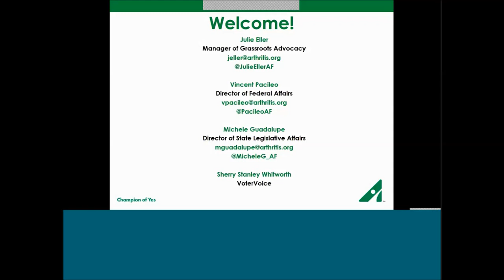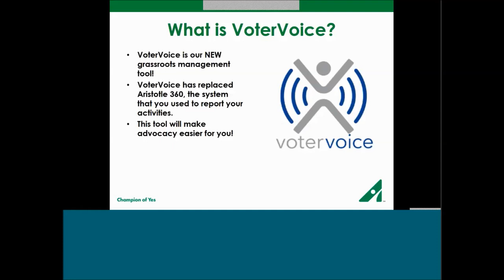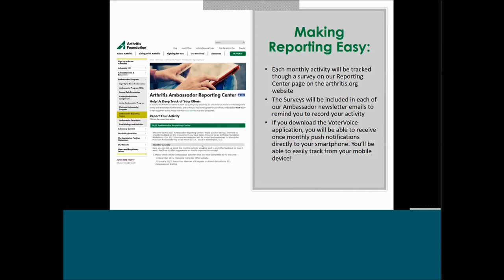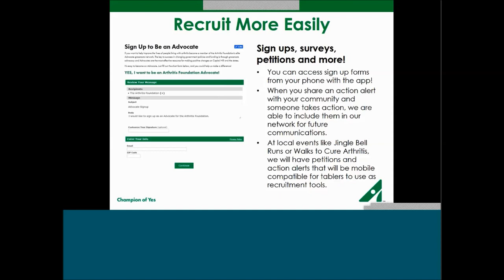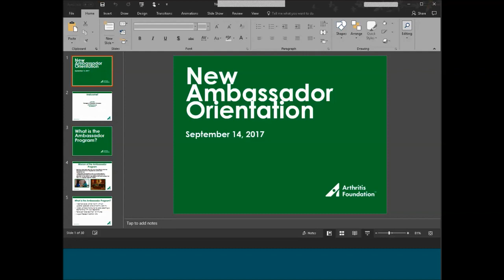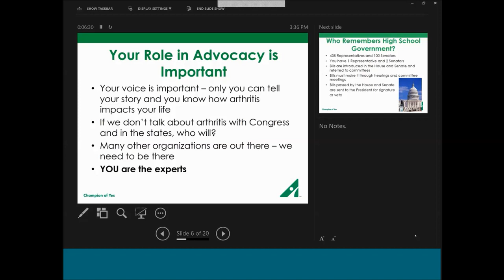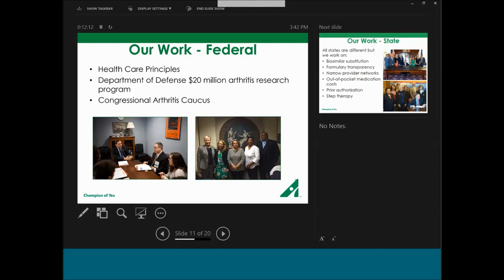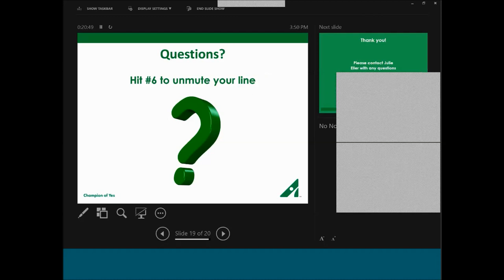September 2017 Ambassador Briefing Webinar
Our staff gives an update on both state and federal affairs and unveils our new grassroots management tool: VoterVoice. Learn how to use our new reporting center, advocacy app and more!